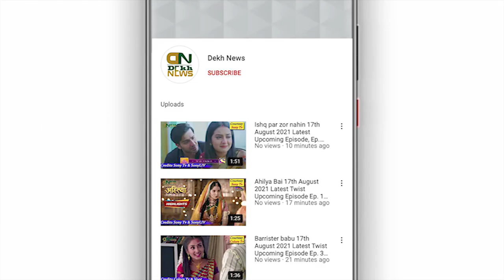Pakistani Model Mathira Scandal/MMS Leaked Video Link Viral Online | कौन है Model Mathira?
Regards:
Dekh News